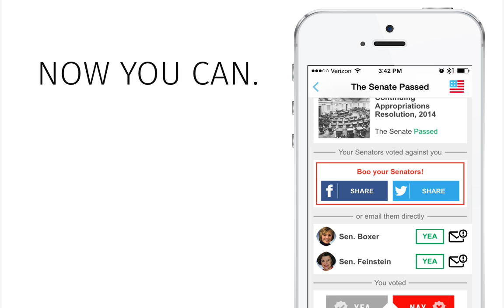High Five Your Congressperson - Get the Countable iOS App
Countable gives you vote alerts after your Representatives vote on legislation that you care about. Boo them, high five them, let them know what you think! Make them listen!

Visit Countable to vote on congressional bills and make your voice heard on Capitol Hill

Learn about legislation, vote on bills, and contact your congressperson and senators all with the tap of a finger.

--- Featured on MSNBC, the Today Show, Wired and Politico ---

KNOW THE ISSUES
· Short summaries of House and Senate Bills
· Pro/Con arguments
· How it impacts you
· How much the legislation costs

· 1 Click Voting on Bills – Yea / Nay
· Instant emails to your Member of Congress
· Easily Encourage Your Friends to Vote

HOLD YOUR REPRESENTATIVES ACCOUNTABLE
· Side-by-Side Voting Comparison: You/Your Reps
· See if your rep earned your support